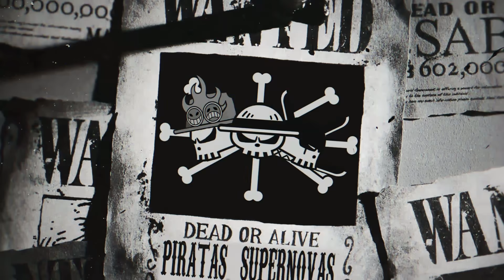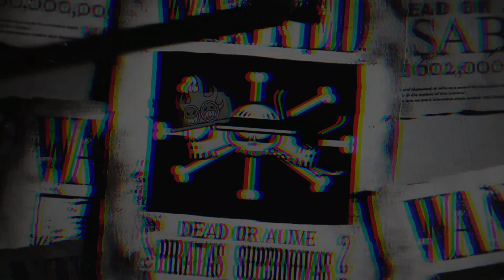O PASSADO DE KUMA É CHOCANTE MAS GUARDA GRANDES SEGREDOS ! ONE PIECE - 1098